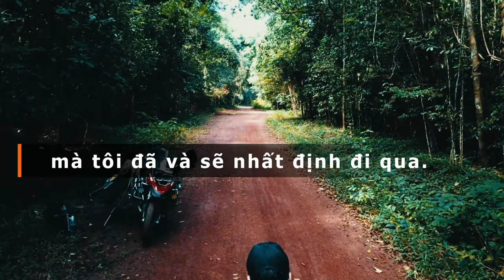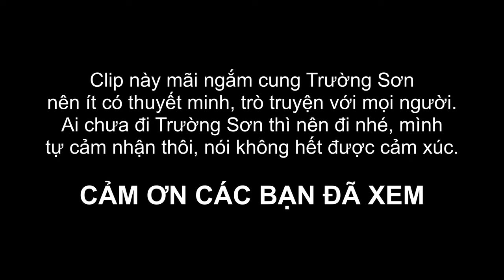Kon-Tum đi Đà Nẵng qua Trường Sơn | TOUR KHỦNG - phần 3 | R1200GS | Oxy Vlog #17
Chọn cung đường Trường Sơn để qua Đà Nẵng để được trở lại cung dường xưa, cái thời mà chưa có Gopro, chưa có smart phone mang lại cảm giác háo hức khó tả.

Dãy núi Trường Sơn có hướng tây bắc - đông nam, nghiêng đổ vào bên trong Việt Nam, là biên giới tự nhiên của Việt Nam, Lào và Campuchia. Toàn bộ Trường Sơn chia làm hai phần Trường Sơn Nam và Trường Sơn Bắc. Địa thế núi Trường Sơn Bắc cao sừng sững, đỉnh núi cao phần nhiều đạt từ 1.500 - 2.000 mét trở lên, trong đó Phu Xai Lai Leng là đỉnh núi cao nhất. Địa thế núi Trường Sơn Nam khá thấp, và lại dần dần chuyển tiếp về gò đồi và cao nguyên hình dạng sóng. Dốc phía tây của dãy núi khá thoai thoải, tạo thành cao nguyên bên trong nước Lào và Campuchia; dốc phía đông gần như thẳng đứng, ép sát bờ biển, có nhiều dốc dựng đứng và mũi đất lấn ra biển. Khoáng sản phong phú, nhiều rừng rậm và động vật hoang dã. Dãy núi Trường Sơn đã tạo thành khung xương của địa hình Việt Nam. Trong đó, dốc phía đông của dãy núi Trường Sơn từ sông Lam đến sông Vu Gia, địa thế cao chót vót, sát gần bờ biển, là bộ phận hẹp nhất của cả nước Việt Nam. Dốc phía tây thì địa thế bằng phẳng, có xu hướng nghiêng về thềm sông Mê Kông. Lúc chiến tranh Việt Nam, đường mòn Hồ Chí Minh nổi tiếng đi sát bên dãy núi Trường Sơn qua lại thông suốt miền trung và miền nam Việt Nam, rất nhiều chuyện xưa truyền kì trong lịch sử chiến tranh Việt Nam đã xảy ra ở chỗ này.

Trongc clip có sử dụng một số hình ảnh do các anh em team Media của CBC cung cấp, cảm ơn CBC đã cho mình 1 dịp được trở lại cung đường này.